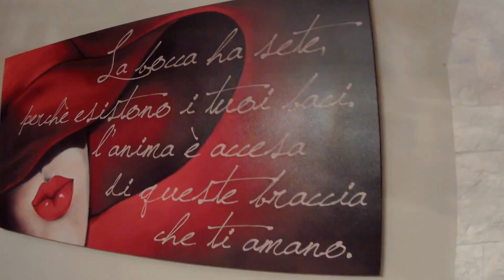BISCOTTI DA INZUPPO. RICETTA FACILE E VELOCE PER LA COLAZIONE!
DESCRIZIONE:

INGREDIENTI:

500 gr di farina 00

150 di zucchero

3 uova

100 gr di burro

1 bustina di lievito vanigliato

Se non hai ancora visto il mio video sul metodo di risparmio che metto in pratica da anni, lo trovi qui➡️

🙋🏻‍♀️SU FACEBOOK MI TROVI COME ➡️ Le cose che amo

🙋🏻‍♀️SU INSTAGRAM MI TROVI COME ➡️ Lecose_che_amo